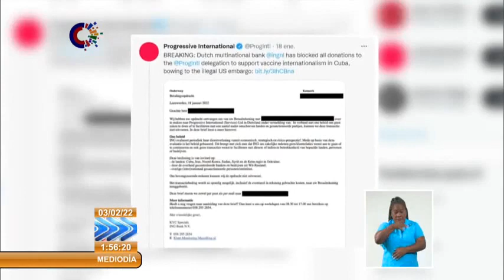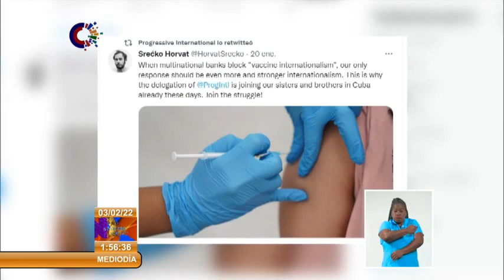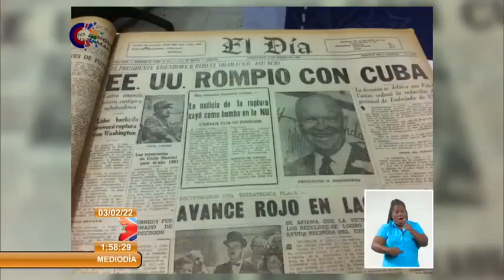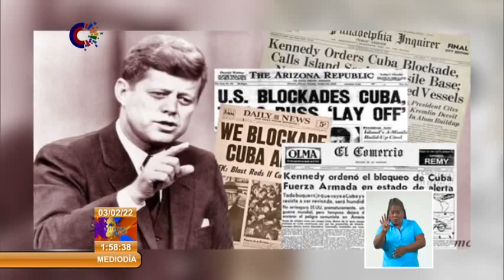Mientras se recrudece el bloqueo crece la solidaridad internacional con Cuba